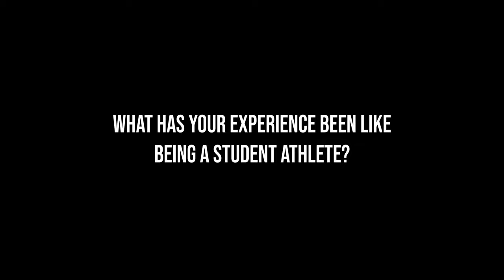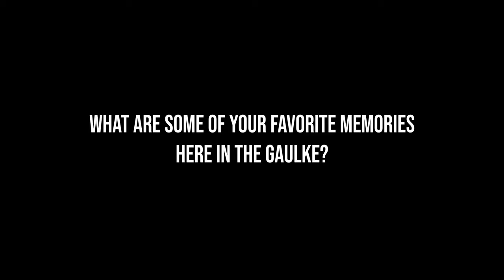My HoMe | Mike Wooten | MACU Gym | Gaulke